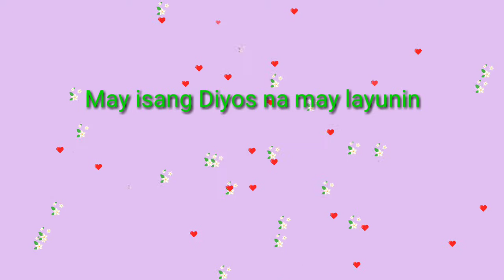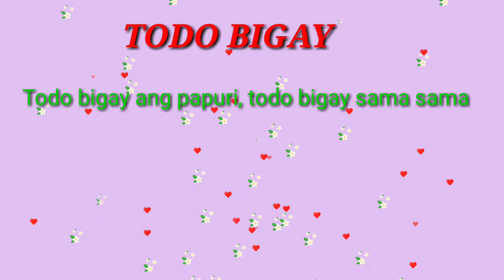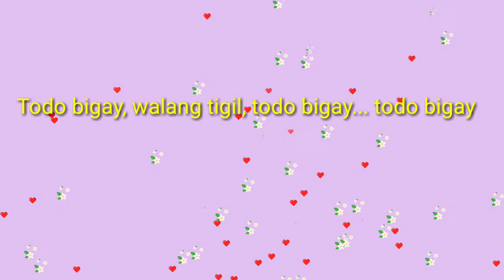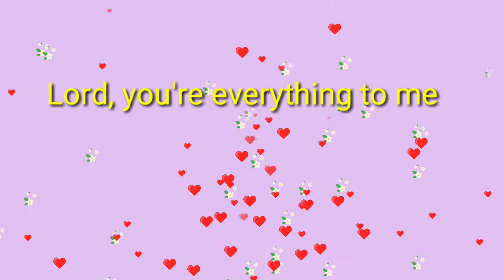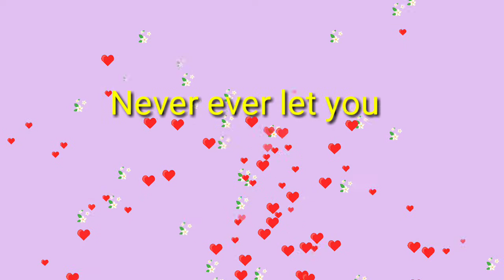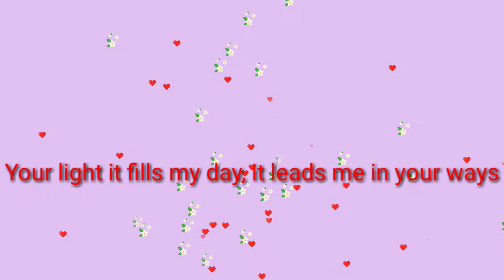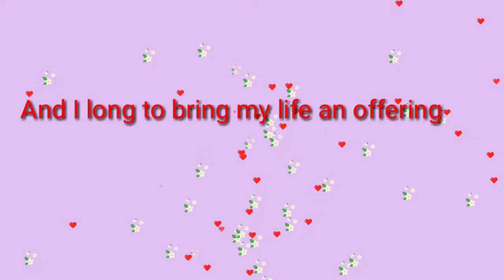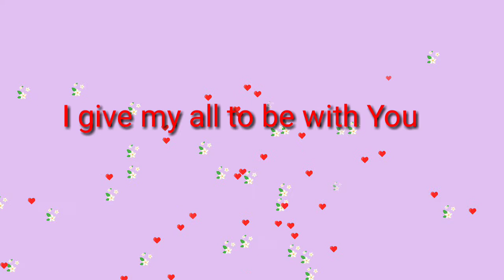FomChurchHK Midservice FullPraiseAndWorshipWithLyrics